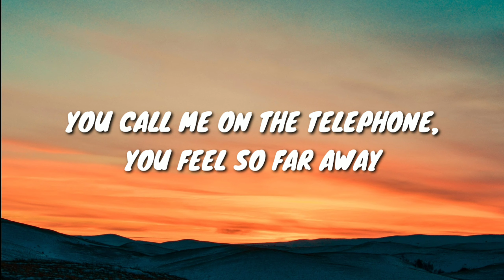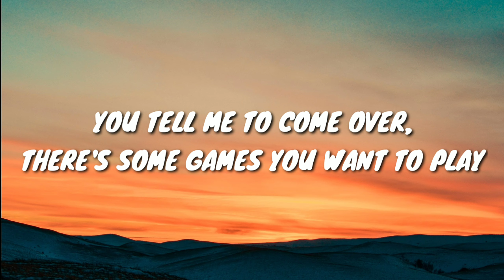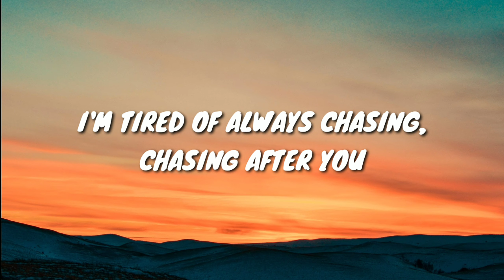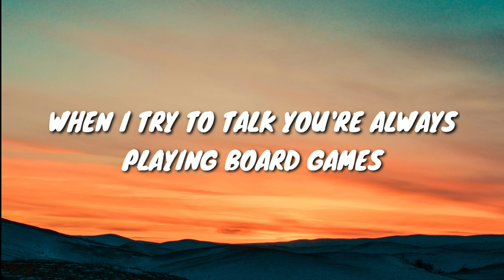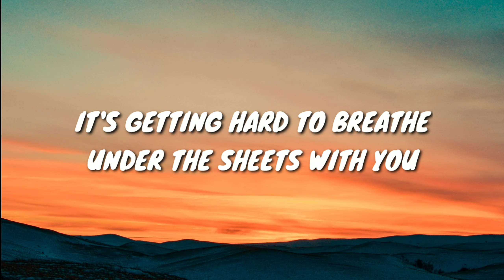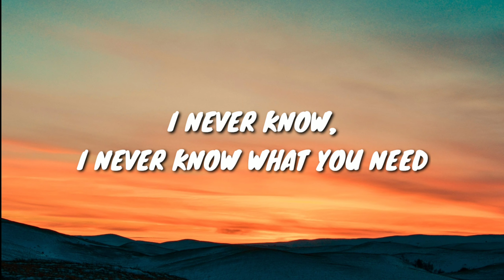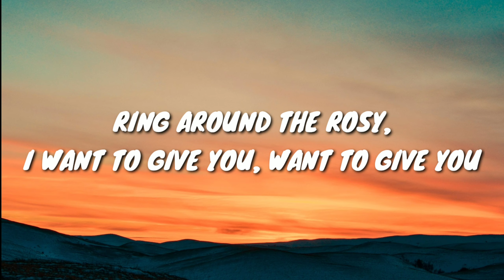Melanie Martinez - Play Date (Lyrics)